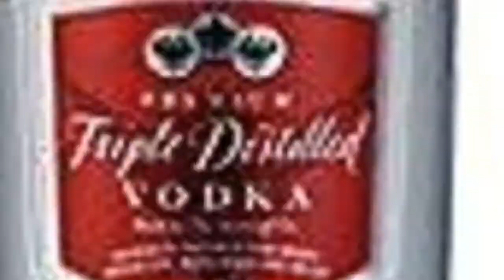The Very Best Of The Scumbag Alcohol Meme 💫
There's nothing quite like alcohol. It lifts us up to our highest peaks and causes some of the lowest moments of our lives. We love it, but can't trust it (and take absolutely no responsibility for anything we do under its influence. So, in all its glory, everyone's closest friend, here is the best of the Scumbag Alcohol meme. Photo: Metaweb/GNU Free Documentation License
0:00 - Intro
0:00:08 - Scumbag Alcohol is Your Nobel Prize
0:00:16 - Scumbag Alcohol is Your Cyrano
0:00:24 - Scumbag Alcohol is Your Alarm
0:00:32 - Scumbag Alcohol is Your Amnesia
0:00:40 - Scumbag Alcohol is Your Bathroom Attendant
0:00:49 - Scumbad Alcohol is Your Track Coach
0:00:57 - Scumbag Alcohol is Your Matchmaker
0:01:05 - Scumbag Alcohol is Your Best Friend

?sub_confirmation=1